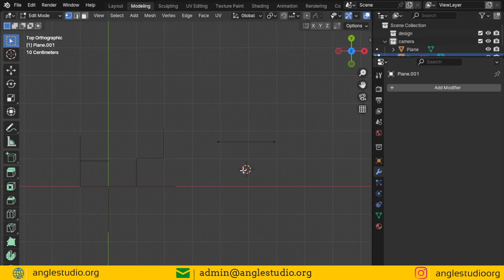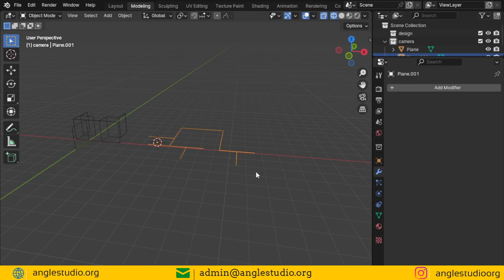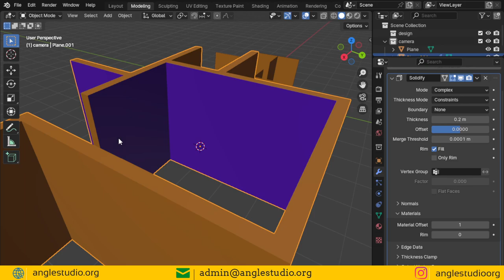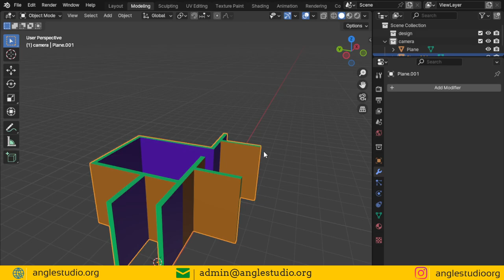درس رقم 20 :أسهل طريقة لرسم الحوائط فى بلندر